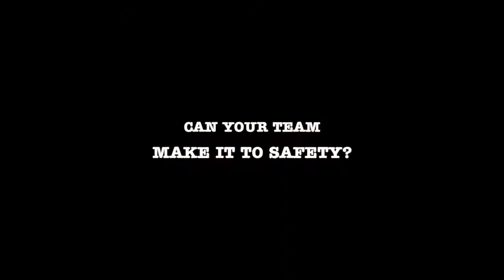Online team building: Escape The Blizzard